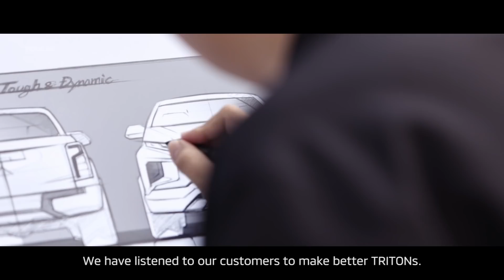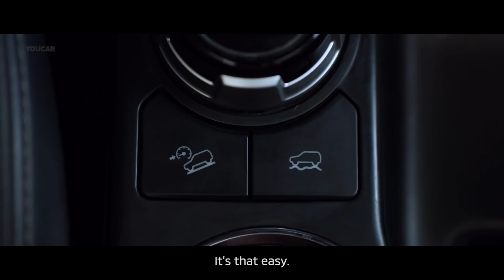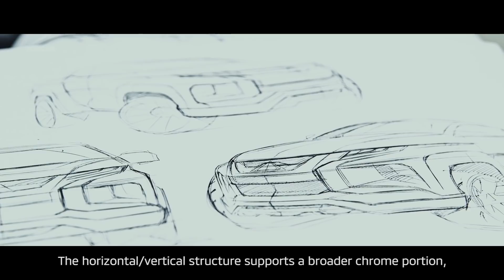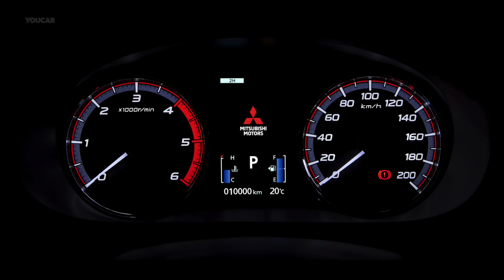Mitsubishi Triton/L200 – Ready to Fight Toyota HiLux?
Watch now the 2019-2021 Mitsubishi Triton/L200

The 2019 Triton / L200 has been developed to embody the Engineered Beyond Tough keyphrase which underlined its creation. Elements making it significantly more competitive include: more powerful styling that incorporates the latest iteration of the Dynamic Shield front design concept; an enhanced 4WD system that delivers improved off-road performance, and the latest in active safety and driver assistance systems. Overall, the new model features significant refinements to the durability and reliability required by the commercial user and to the comfort and ride sought by the private user.

Following its start of sales in Thailand on November 17th, the New Triton/L200 is scheduled to be rolled out sequentially in the company's markets in ASEAN, Oceania, the Middle East, Europe, Africa and Latin America, eventually going on sale in some 150 countries around the globe.